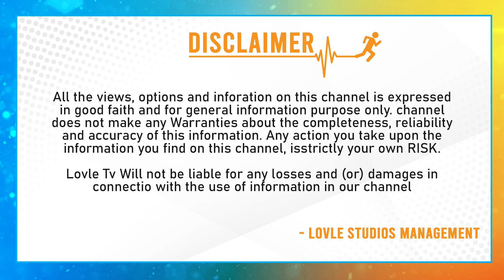Komatireddy Venkat Reddy Party Change? | Komatireddy Venkat Reddy Join in BRS? | CM KCR | BJP News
Komatireddy Venkat Reddy Party Change? | Komatireddy Venkat Reddy Join in BRS? | CM KCR | BJP News | Lovle Tv